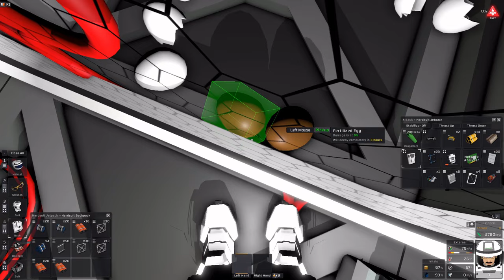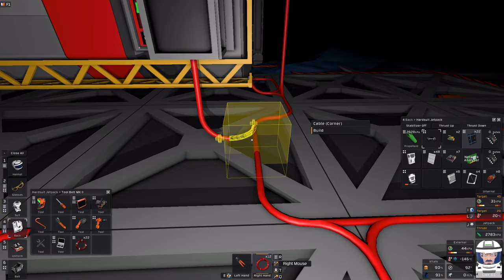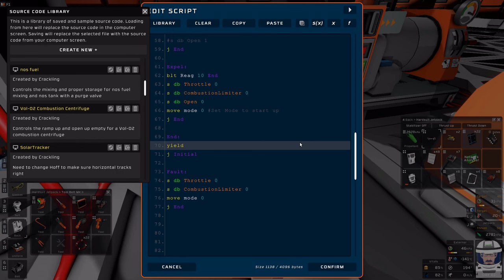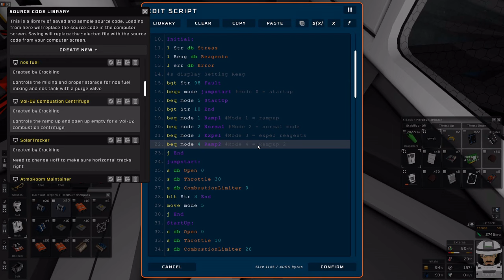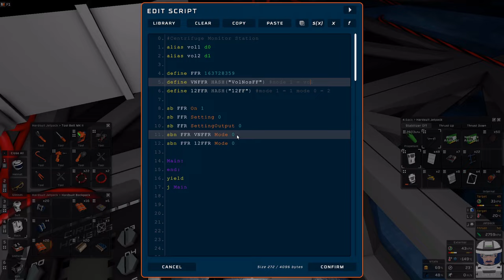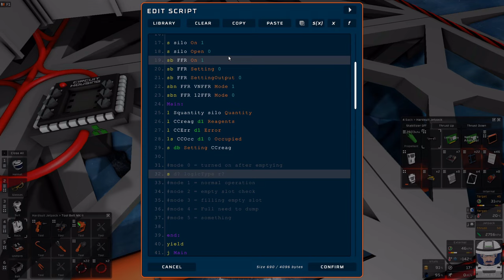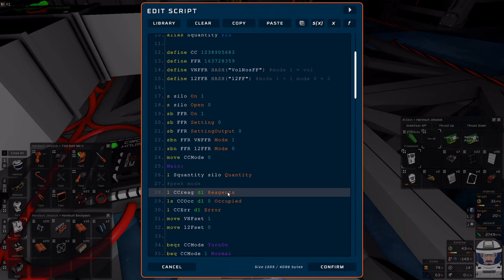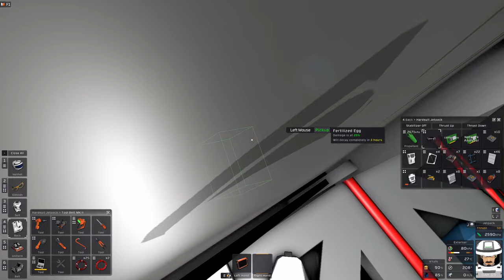Stationeers: Let's Make Money in Europa Pt16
Big moment, Programming the Centrifuges. But first, got to make the prep for in case death happens. After all, it happens due to unfortunate things and timings and Stationeers difficulty isnt forgiving if you forget to do something as simple as making a spawn pad in your base.

Chapters:
0:00 So that Happened
0:35 Intro
1:50 The moment
3:00 Let's prevent future tragedies
6:27 Mining for stuff I need again
15:35 Return to Smelt and print stuff I need
31:40 Centrifuge work
33:45 Programming Centrifuges and debugging
42:35 Centrifuge handler and flip flops
45:00 More Centrifuge Troubleshooting
59:35 Storm and runaway laptop
1:08:10 Testing the Flip Flop operations
1:17:40 Testing the Silo Unload logic
1:21:04 Making the Handler Logic
1:33:00 Didn't forget anything this time
1:35:00 Step logic overview for the handler
1:39:00 Step 1 Normal programming
1:43:28 Step 2 and 3 Programming
1:59:00 Step 4 and 5 Programming
2:06:40 Wiring the second Vending Machine
2:08:10 ...That wasn't supposed to happen
2:14:30 Looking over everything
2:21:15 Outtro